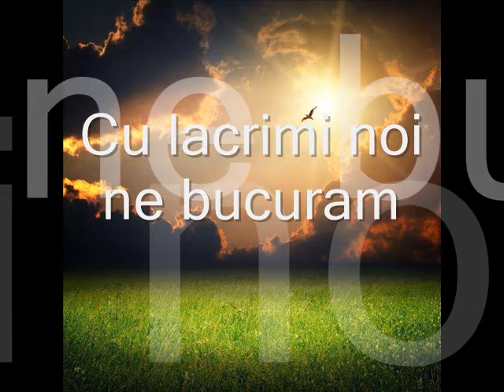Cu lacrimi noi ne bucuram - Mihai Zaharia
Cantarea nu-mi apartine. inreg at home .

Cu lacrimi noi ne bucuram
Când ne rugam sau iți cântam
|: Căci lacrimile câte sunt
Vin din etern din Duhul Sfânt :|

Asa e când ești cercetat
De Dumnezeu ești mângâiat
În zori de zi sau în amurg simți lacrimi cum pe obraz iți curg.
În zori de zi sau în apus simți mângâierea sfanta a lui Isus.

Când lacrimile se preling
Într-un burduf mereu se strâng
|: De cel ce-a plâns cândva și el
Isus Cristos Emanuel :|

Și-n bucuri și-n întristări
Când plângi primești de sus puteri
|: Si atunci când Duhul ți-e zdrobit
De Dumnezeu tu ești iubit :|

Asa ne bucuram ades
Dar acest drum noi l-am ales
/: Caci fericiti sunt cei ce pling
Si la sfarsit in cer ajung :/